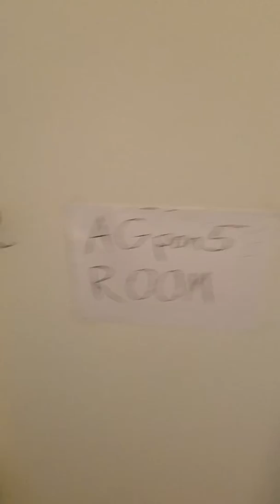How to do the WALK THROUGH SOLID WALLS CAMERA TRICK|AGpon5